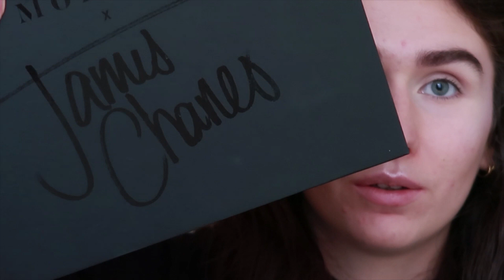ASMR : Maquillage Sagittaire ♐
Hello 🐱 j'espère que tu vas bien. Ce soir, je t'apaise en me maquillant pour mettre à l'honneur les superbes Sagittaires !

N'oubliez pas d'utiliser le astrolnb si vous reproduisez mes makeups 🥰

Si cette vidéo t'a plu, n'hésite pas à me le faire savoir en la likant, en déposant un commentaire et en t'abonnant.

Merci d'avoir passé ce moment avec moi, à très bientôt !

Amandine